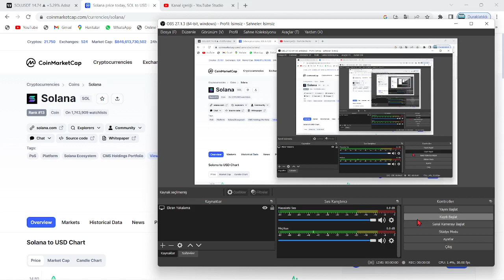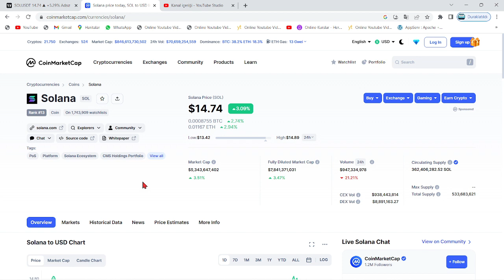ANALİST:"SOLANA'DA HİÇ BİR TEHLİKE YOK, HALA ÇOK GÜÇLÜ!"🚀"SOL COİN'DE SIFIR ENDİŞE İÇİNDE OLUN...!"🔥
Bu videomuzda popüler kripto paralar listemizin demirbaşlarından biri olan solana(sol) coinini inceledik, teknik analizini yaparak kısa, orta ve uzun vade hedeflerinden bahsederek güncel teknik analizini gerçekleştirdik. Aynı zamanda sol'un nasıl bir altcoin olduğundan ve proje gücünden söz ettik. Solana neden alınmalı? Gibi sorulara yanıt getirdik. Bu videoda yatırım taysiyesi yoktur. Solana, düşük işlem ücretiyle büyük firmaların dikkatini çekmeye devam ediyor. Sol coin, ethereum killer olarak da bilinir. Binance, solana'ya %35 faizle kilitli staking desteği ekledi.